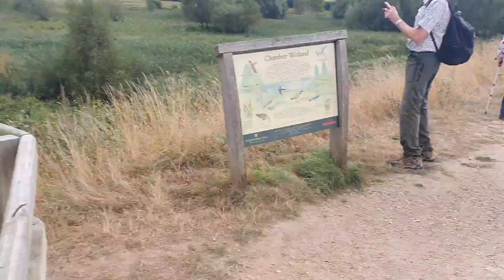#3 Robin Hood 100. 26 miles